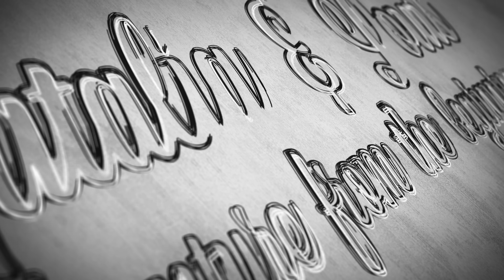Natalia vs her pony's hilarious sense of humor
In the video, we follow Natalia, a young woman with a passion for horses, as she ventures out to the field to catch her spirited pony, Louis. The video starts with a scenic view of the lush, green field, which provides a picturesque backdrop for the ensuing action. Louis, a small yet nimble pony with a playful glint in his eyes, can be seen grazing peacefully in the distance.

As Natalia approaches the field, she explains to the viewers her plan to catch Louis and bring him back to the stable. She seems confident in her abilities, but little does she know, her task is going to prove more difficult than she ever imagined. As she enters the field, Louis glances at her briefly before turning away, seemingly uninterested in her presence. Undeterred, Natalia begins her pursuit, a determined look on her face.

Throughout the video, viewers are treated to a hilarious series of attempts by Natalia to catch Louis, who appears to be thoroughly enjoying the chase. As she inches closer to him, he suddenly darts away, his little legs carrying him with surprising speed. Natalia tries various tactics, from sneaking up on him to attempting to lure him with a handful of grass, but each time, Louis effortlessly evades her. The more Natalia tries, the more Louis seems to revel in the game, his mischievous nature shining through.

The camera person, who has been diligently documenting Natalia's efforts, can't help but chuckle at the comical situation. The laughter is contagious, and soon viewers find themselves laughing along with them. Natalia, despite her frustration, also begins to see the humor in the situation, her laughter joining the chorus of giggles. She is a good sport and takes her repeated failures in stride, even as Louis continues to elude her grasp.

After several more attempts, Natalia, exhausted and out of ideas, decides to take a break. She sits down on the grass, catching her breath and wiping the sweat from her brow. As she does, the camera person decides to give it a try. They calmly approach Louis, who has resumed grazing, seemingly unbothered by the day's events. In a surprising twist, the camera person walks right up to Louis and, without any resistance from the pony, effortlessly slips the halter over his head. The ease with which they accomplish this feat only serves to heighten the humor of the entire situation.

The video ends with Natalia and the camera person leading Louis back to the stable, all three appearing content and happy after their day in the field. The video, which is a lighthearted and entertaining look at the trials and tribulations of horse ownership, has since gone viral, with viewers around the world finding joy in the playful antics of Natalia and her elusive pony, Louis.

I, Natalia had to tell my parrents what items are neccessary to be able to ride my pony Louis.

Although I want to do showjumping I only jumped a few small obstacles so I am still very new to this here at Snowball Farm, however my pony Louis was used to jump and he is very energetic. When I want to trot or canter I can just simply shout out this to him and here he goes with no kicks. This is just increadable how my pony Louis response on commands here at Snowball Farm.